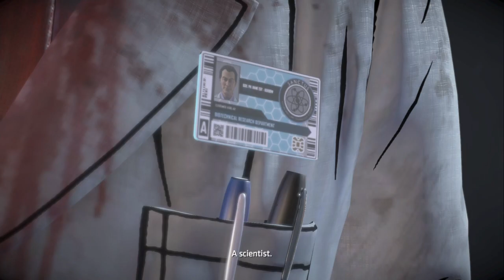Ice To Meet You- Batman: The Enemy Within Part 13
I know, I know its a horrible pun, but it applies here so who cares. Enjoy!